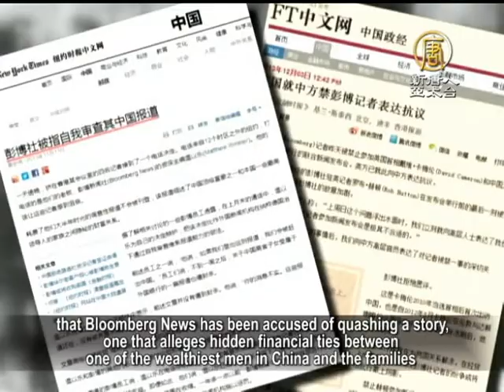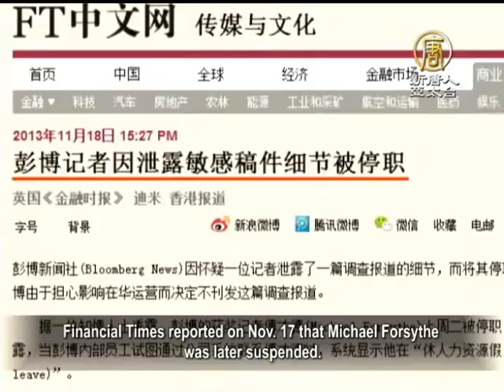自我審查不夠 彭博在中國「麻煩」不斷